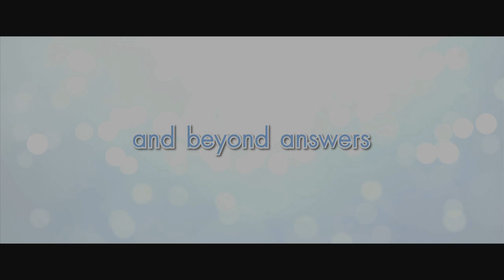"She" tHEiR Love Story, Trailer (International version)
FILMOHOLICS AND ANGEL & BEAR PRODUCTIONS PRESENT
A SARUNYA NOITHAI FILM PENPAK SIRIKUL IN 'SHE' ALSO STARRING ANN SIRIWAN BAKER  APASSAPORN SAENGTHONG  KITCHYA KAESUWAN
EXECUTIVE PRODUCER URS BRUNNER PRODUCERS CHANPISAR KARUNAYATHON NUENONG CHAROENSONG APHINYA PUNJAROEN
PRODUCED, WRITTEN & DIRECTED BY SARUNYA NOITHAI
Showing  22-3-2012